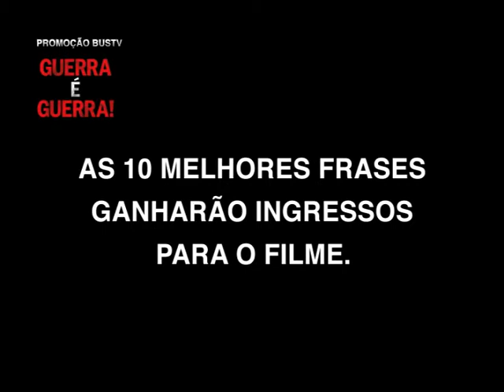Concurso Cultural "Guerra é Guerra"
Concurso Cultural Guerra é Guerra. - Na comédia romântica de ação 'Guerra é Guerra', dois amigos inseparáveis (Pine e Hardy) se apaixonam pela mesma garota (Witherspoon) e acabam entrando em uma guerra cheia de ação para conquistá-la. Como ambos são veteranos espiões, a batalha pelo coração da garota toma grandes proporções.
Participem!